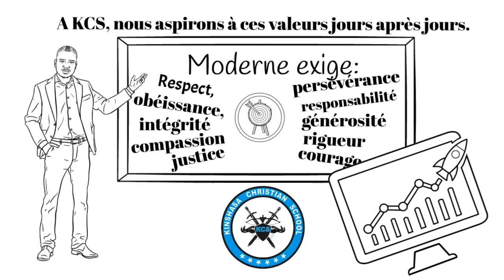Ecole Moderne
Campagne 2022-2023